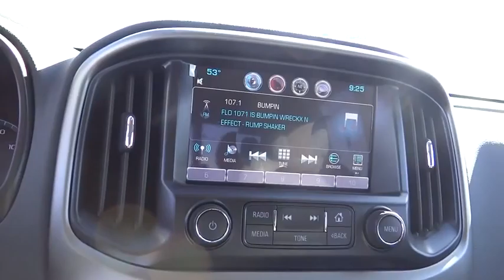2016 Chevrolet Colorado Centennial CO, Littleton CO, Fort Collins CO, Greeley CO, Cheyenne WY 4543DP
2016 Chevrolet Colorado
2016 Chevrolet Colorado 4WD Z71 - Stock#: 4543DP - VIN#: 1GCGTDE36G1118882

O'Meara Ford
400 W. 104th Ave.

CARFAX 1 owner and buyback guarantee. This Vehicle has less than 7k miles!! New Inventory! 4 Wheel Drive, never get stuck again.. All Around champ!!! Are you interested in a simply amazing car? Then take a look at this toy-hauling 4WD Z71* SAVE AT THE PUMP!!! 24 MPG Hwy... Safety equipment includes: ABS, Curtain airbags, Passenger Airbag, Front fog/driving lights, Daytime running lights...Other features include: Power locks, Power windows, Heated seats, Auto, Climate control...